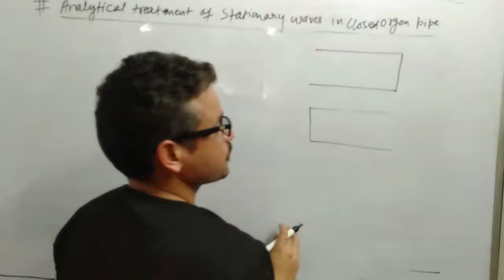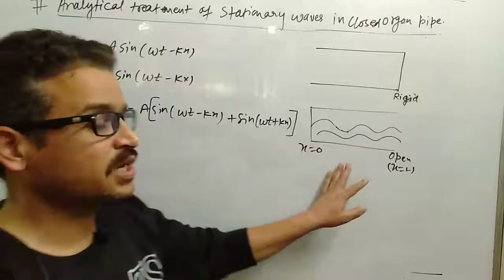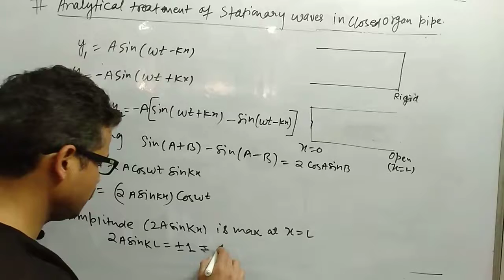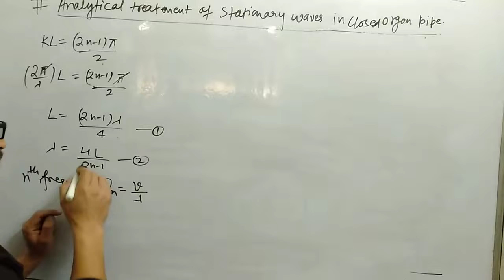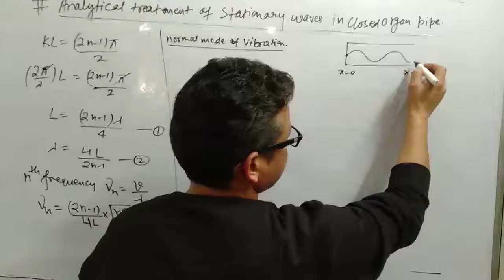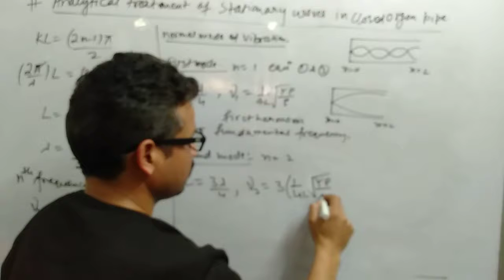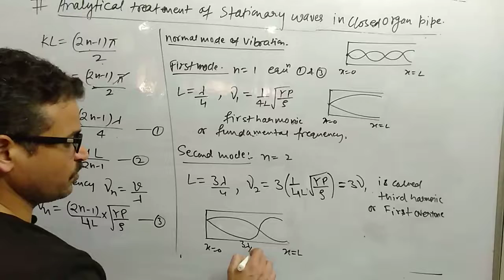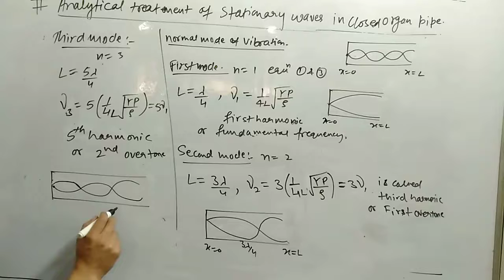Closed Organ Pipe